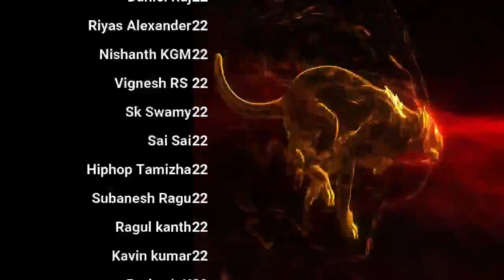Day 20 Zero காமம் Zero காதல் 100% பிரம்மச்சரியம் ! & more QA | Season 9 Celibacy 90 days challenge